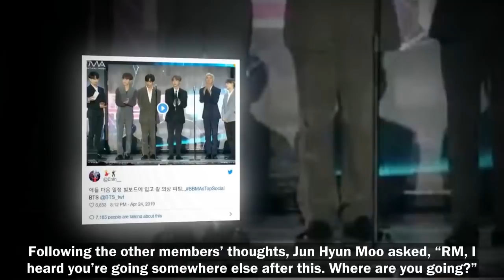Jun Hyun Moo Asks Where RM Is Going After the Show, RM Gives Him the Most Honest Answer Possible